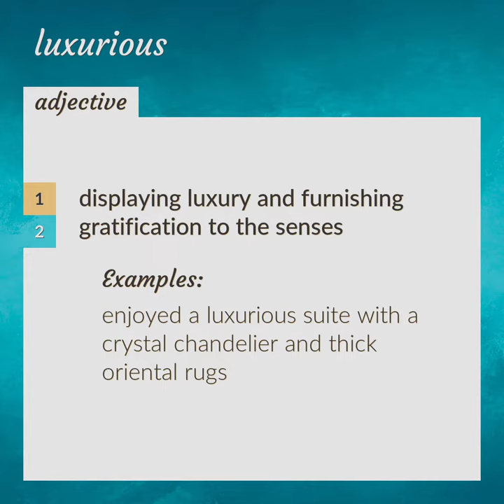Luxurious | meaning of Luxurious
What is LUXURIOUS meaning?